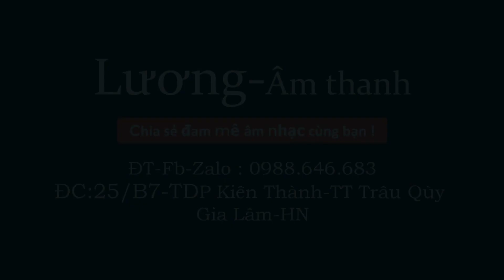Chốt đơn micro( BÓNG ĐÈN )công nghệ hót nhất, đắt tiền nhất 2023. Mic K8200 chính hãng DB acoustic